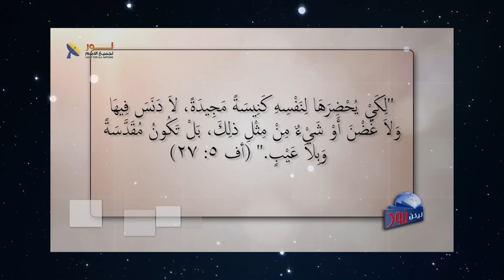609 العهد الجديد هو حصيلة القيامة التي أصبحت مركز إيماننا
العهد الجديد هو حصيلة القيامة التي أصبحت مركز إيماننا